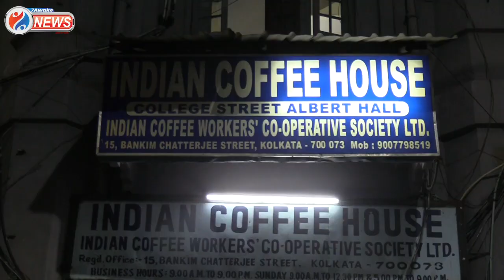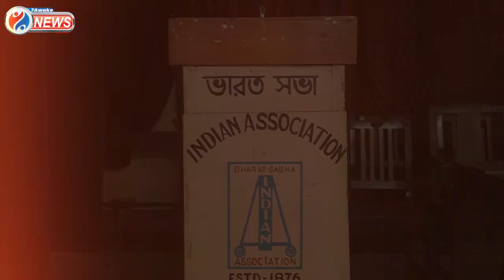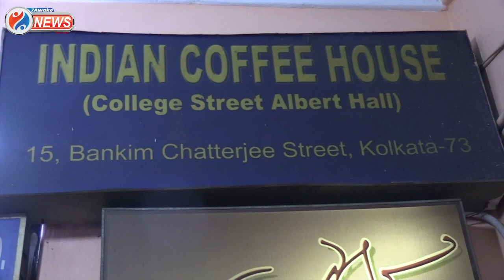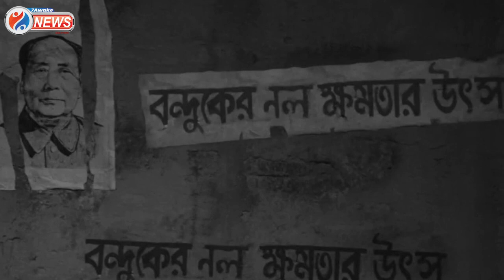Kolkata Coffee House : রাজনীতি থেকে সংস্কৃতি, বাঙালীর ঐতিহ্য " কফি হাউস "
রাজনীতি থেকে সংস্কৃতি, বাঙালীর ঐতিহ্য " কফি হাউস "

Jai HInd!